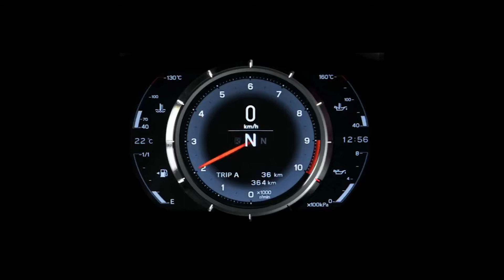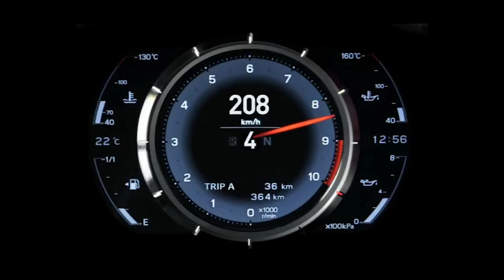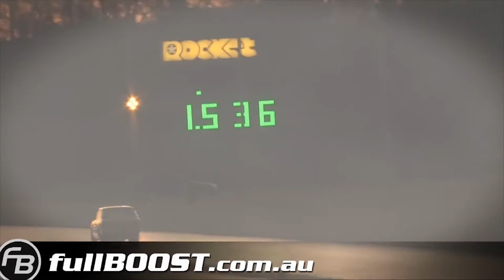The best sounding cars of all time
So with most car manufacturers looking towards a greener future, cars are becoming quiet. Most believe that electric is the future, and yes electric has some awesome benefits, like stupid speed but a great part of being a petrol head is the sound. The v8’s rumble, the v10 scream, the tiny inline 4 turbo noises. It gives cars personality and it says a lot about the driver. I mean a mustang v8 says this dude loves his American muscle cars, a load civic says, this dude watched a lot of fast and the furious. Or the car is just old and he has a hole in the exhaust. Either or a cars sound is a important part of the driving experience. And with that in mind I decided to go back to when cars actually sounded good, these are 10 of the best sounding cars ever, in no order because I want you to decide for your self pic your top 5 and let me know.